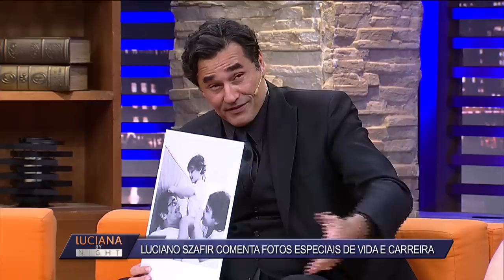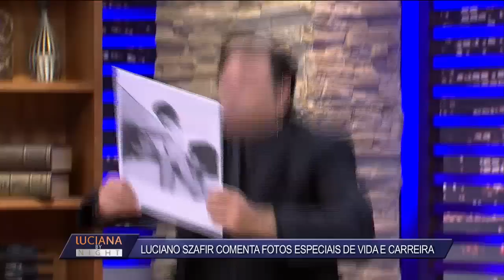Luciana by Night com Luciano Szafir (04/06/19) | Completo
Luciano Szafir foi o convidado de Luciana Gimenez e abriu o jogo no programa LucianaByNight dessa terça-feira (4) sobre carreira, relacionamento com a filha Sasha, atual namoro e ex-relacionamentos.